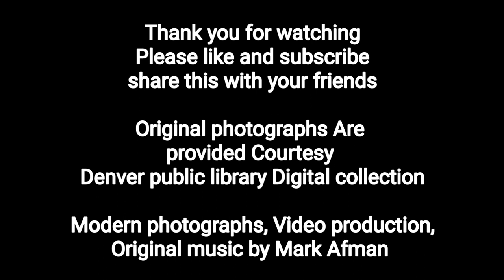Central City Then and Now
On May 6th, 1859, John Gregory traveled up Clear Creek Canyon And followed a tributary up, and found a vein of gold halfway between the current towns of Blackhawk and Central City. Word spread quickly And within 2 months several other veins had been discovered. By 1860, the population of that area had grown to 10000. Central city eventually became known as the richest square mile on Earth. Eventually, the gold ran out, and the town became run down. By the 1950s, only a couple hundred people lived there. In the 1990s, Blackhawk In Central City, were allowed to have limited stakes gambling. It has now become a Las Vegas style area, and much of the historical architecture has been destroyed.

Original photographs are provided courtesy Denver public library digital collection.